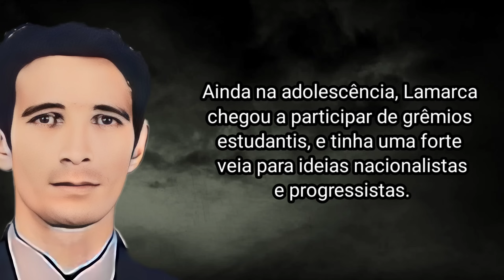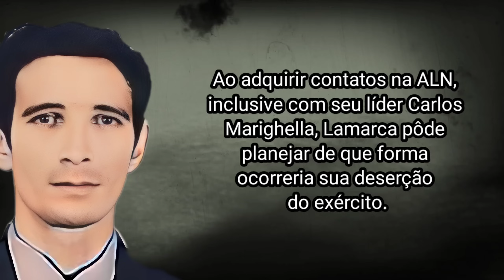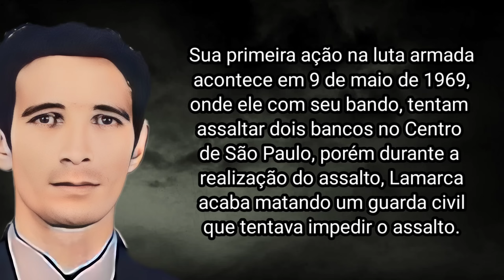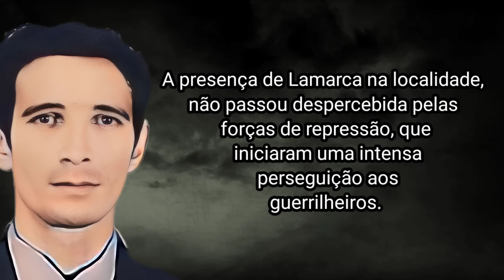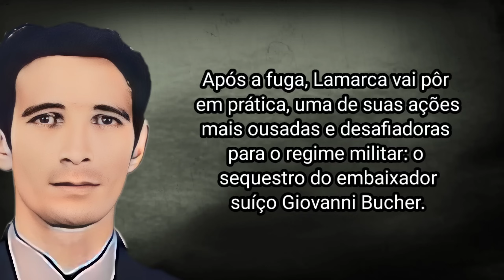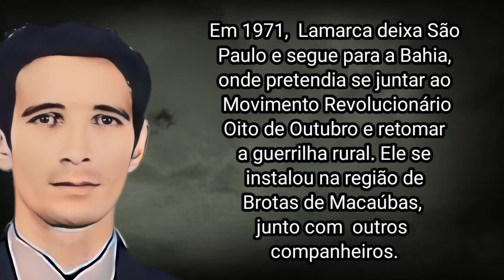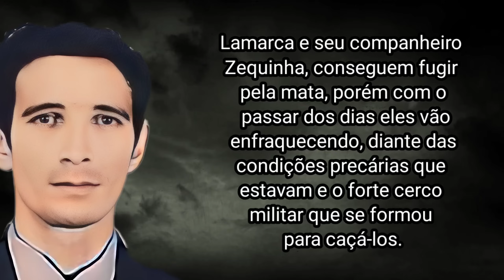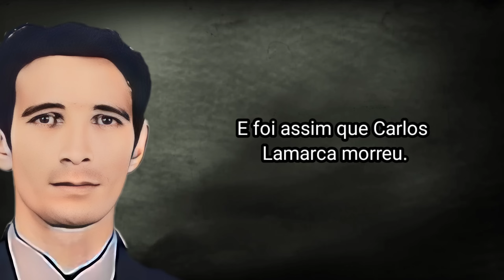COMO CARLOS LAMARCA MORREU?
Carlos Lamarca foi um ex-capitão do Exército Brasileiro, que se tornou um combatente na luta armada contra o regime militar no Brasil. Ao longo de sua carreira militar, ele foi se tornando cada vez mais crítico ao regime que se instalou no país em 1964, e acabou se tornando um dos líderes da luta armada.

Carlos Lamarca nasceu no Rio de Janeiro, no dia 23 de outubro de 1937. Era filho de Antônio Lamarca Neto, carpinteiro, e Gertrudes da Conceição Sperduto, dona de casa, ambos descendentes de imigrantes italianos.

Lamarca viveu até os 17 anos no Morro de São Carlos, uma comunidade pobre e violenta. Desde cedo, ele demonstrou interesse pelos estudos e pela política.  Ainda na adolescência, Lamarca chegou a participar de grêmios estudantis, e tinha uma forte veia para ideias nacionalistas e progressistas.

Lamarca progrediu em sua carreira militar, servindo em várias unidades do Exército. Durante esse período, ele não demonstrava inclinações políticas radicais, e era considerado um oficial competente e disciplinado. Como militar ele ganhou fama por onde passou, por suas habilidades como atirador.

Ele chegou a participar de missões de paz da ONU na Palestina, e foi promovido a capitão em 1967.

A virada em sua vida, vai ocorrer após o golpe militar de 1964, que derrubou o governo democrático no Brasil e estabeleceu um regime militar. Lamarca gradualmente se tornou desiludido com o regime, à medida que este se tornava cada vez mais repressivo, promovendo censura, perseguição política e violações dos direitos humanos. Nessa mesma época, enquanto ainda estava no exército, começou a ter contato com obras de autores comunistas, como Lenin e Mao .

Agora como um desertor, Lamarca começa a ganhar cada vez mais importância na VPR. Seu treinamento militar, junto com seu conhecimento sobre as forças armadas, o fizeram subir de cargo de forma rápida, tornando-se dirigente. Ainda nesses primeiros meses de clandestinidade, ele conhece  Iara Iavelberg, por quem se apaixona e passam a viver juntos.

A  diplomático, que levava o embaixador e seus seguranças. Os guerrilheiros renderam os ocupantes do veículo, e levaram o embaixador para um cativeiro.

O objetivo do sequestro, era pressionar o governo militar a libertar 70 presos políticos, entre eles líderes estudantis, sindicalistas e intelectuais.

O governo brasileiro, chefiado pelo general Emílio Garrastazu Médici, reagiu com firmeza e negou-se a negociar com os sequestradores. As autoridades brasileiras, por sua vez, tiveram que lidar com a pressão internacional e o risco de uma crise diplomática.

Diante da gravidade da situação, o governo brasileiro acabou cedendo às exigências dos sequestradores, e libertou os 70 presos políticos, que foram embarcados em um avião para fora do país.

Em 1971,  Lamarca deixa São Paulo e segue para a Bahia, onde pretendia se juntar ao Movimento Revolucionário Oito de Outubro e retomar a guerrilha rural. Ele se instalou na região de Brotas de Macaúbas, junto com  outros companheiros.

Será nessa região que a vida de Lamarca chegará ao seu fim.

Agora, com informações mais precisas sobre o paradeiro de Lamarca, os militares irão pôr em prática a operação que colocará fim a vida do procurado número um da ditadura.

A  Operação Pajuçara teve início em 28 de agosto de 1971, quando os militares invadiram o povoado de Buriti Cristalino, onde Lamarca e outros guerrilheiros estavam escondidos.

O efetivo consistia em um total de 215 homens, e estava presente membros de todos os setores de repressão do país.

Ao invadir Buriti, as forças policiais são recebidas com hostilidade, e um tiroteio acontece, porém os guerrilheiros são rapidamente subjugados, torturados e mortos pela força policial.

Lamarca e seu companheiro  Zequinha, conseguem fugir pela mata, porém com o passar dos dias eles vão enfraquecendo, diante das condições precárias que estavam e o forte cerco militar que se formou para caçá-los.

Os dois homens  fugiram por trezentos quilômetros, durante vinte dias até chegarem à localidade de Pintada. Lá eles acabaram sendo descobertos e denunciados.

No dia 17 de setembro, os militares encontraram os dois, que devido ao estado de saúde, mal conseguiam ficar em pé, e são mortos a tiros. Lamarca leva sete tiros, um desses tiros acerta seu coração e outro seu pulmão, levando ele a morte instantânea.

O corpo de Lamarca foi levado como se fosse um troféu, de  Brotas de Macaúbas, para a base aérea de Salvador.

Ele foi sepultado em uma cova com número, mas sem seu nome.

A morte de Lamarca, marcou o fim de uma das figuras mais notórias da luta armada contra o regime militar no Brasil. Seu legado perdura como símbolo da resistência armada à repressão do regime militar, e sua história continua a ser estudada e debatida como parte importante da história política do Brasil.

E foi assim que Carlos Lamarca morreu.